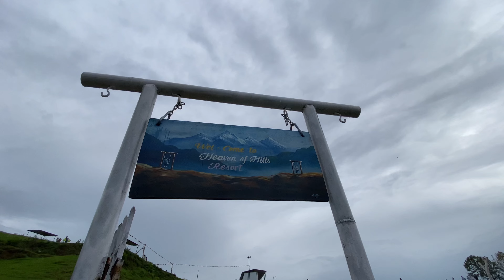Dang (Ghorai) ko view❤️ viral road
Keep loving keep supporting guys 😇
Love you all🥰